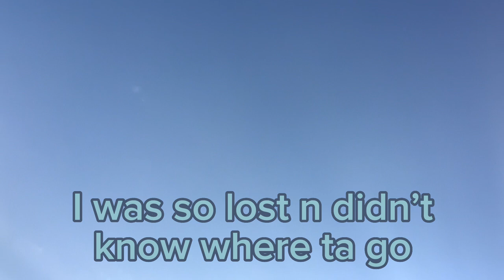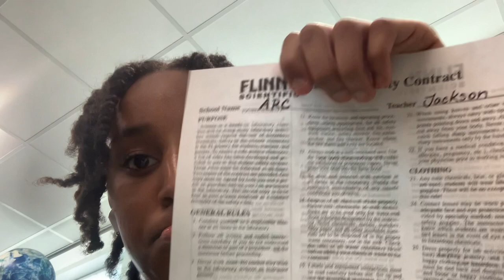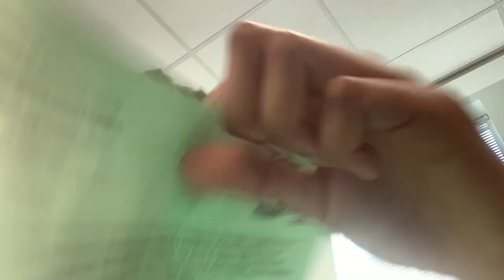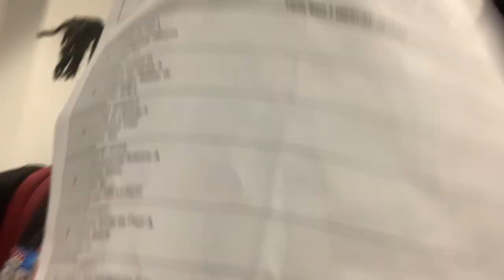FIRST DAY IN HIGHSCHOOL + mini vlog 📚🧪| Layla Sorrel